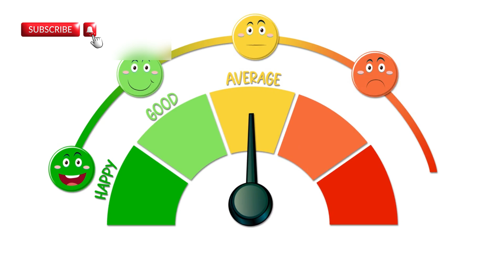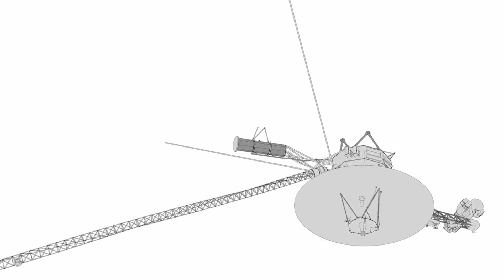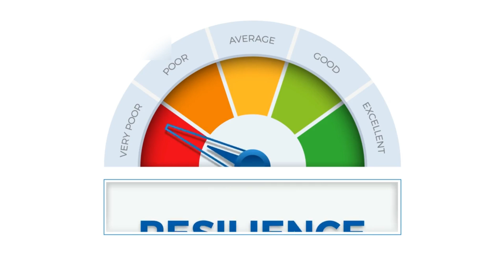Neil deGrasse Tyson Voyager 1 Has Detected 500 Unknown Objects Passing By In Space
Join us on an amazing journey beyond our world as we explore the incredible story of Voyager 1, the spacecraft that left Earth in 1977 and continues to travel through deep space. Discover how this tiny piece of human technology captured the famous "Pale Blue Dot" photo and detected mysterious radio signals that have left scientists amazed. With nearly 50 years in space, Voyager 1 proves that human curiosity and science have no limits.

In this video, we’ll talk about strange fast radio bursts, unknown objects in space, and the inspiring words of Carl Sagan and other scientists who believe Voyager 1 is one of humanity’s greatest achievements. You’ll learn about its long-lasting mission, the Golden Record it carries, and how it's helping us understand the universe better than ever before. This is a story of adventure, science, mystery, and the dream to reach beyond the stars.